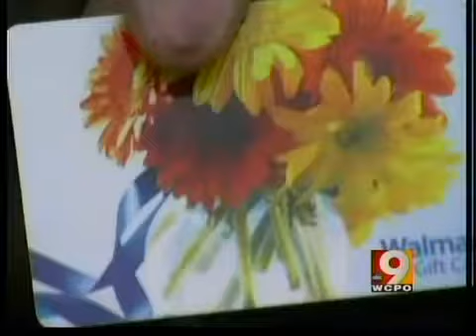Price Hill buyback program nets 50 guns.